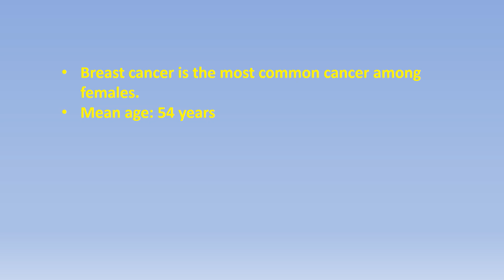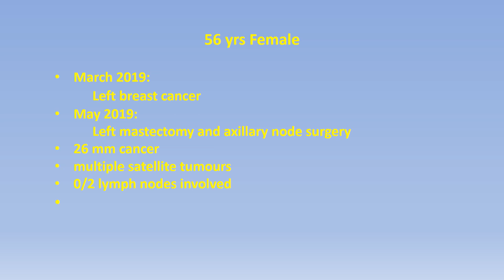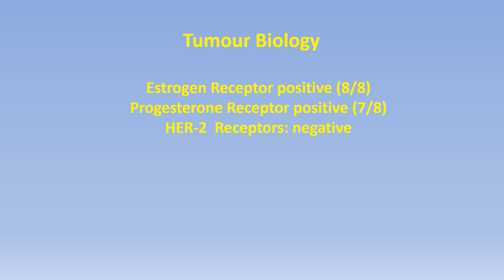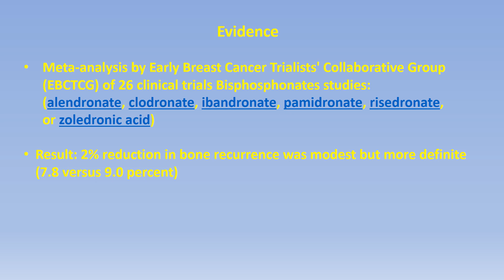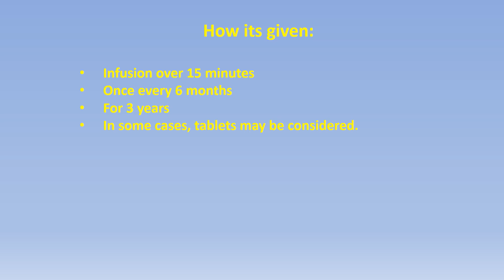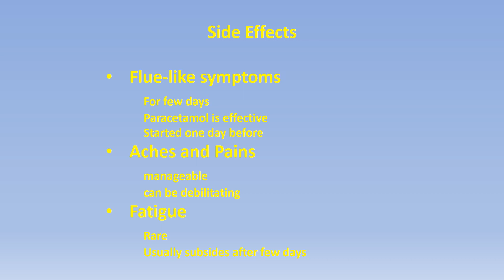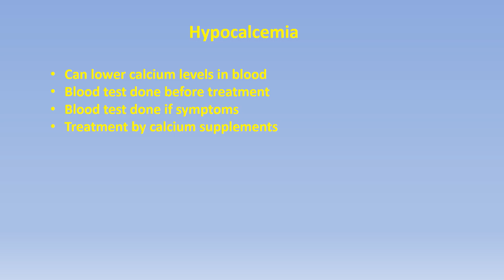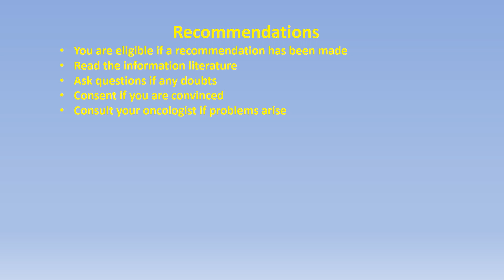Discussion in clinic about adjuvant bone therapy in breast cancer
This video tells us about a real case scenario in which the information about adjuvant bone therapy were discussed with the patient. The benefits and side effects of bisphosphonate, zoledronic acid, as adjuvant treatment are discussed. The sequence of treatment of breast cancer with surgery, followed by adjuvant treatments is touched-upon.